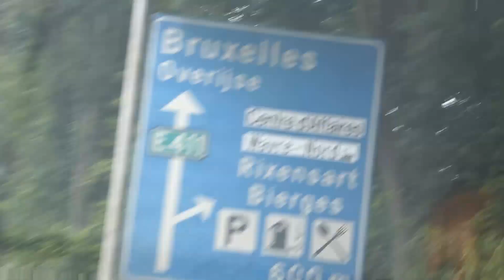Session pikes en hollande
vidéo tournée il y a un an, j'ai mis le temps a faire le montage mais elle est enfin là!!! peut de temps de pêche ne vous inquiétées pas il y aura d'autre session en polders ;-)